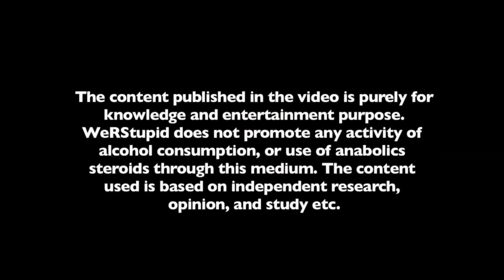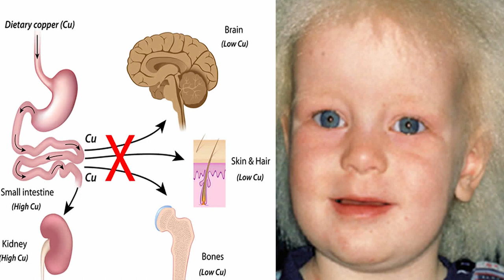BENEFITS OF DRINKING COPPER WATER